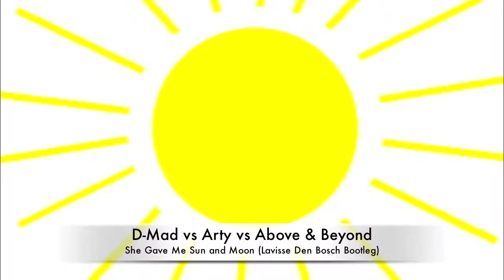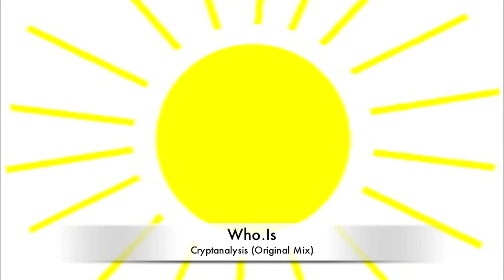JonM - Summer Sounds Mix **HD**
Just seen that my video length allowance on here has been made bigger so I thought it'd test it out with a a little mix I did. Its prog bassy Trance stuff.

Full Tracklist:
Steve Fotre Rio Ft. Lindsay Ray - Slumber (Original Mix)
The Flyers & Mike Sonar - Because I wish to (Original Mix)
D-Mad vs Arty vs Above & Beyond - She Gave Me Sun and Moon (Lavisse Den Bosch Bootleg)
Mike Koglin vs Genix - Helion (Original Mix)
Andain - Promises (Myon & Shane 54 Summer of Love Mix)
Ashley Wallbridge - JYNX (Original Mix)
Aly & Fila vs Bjorn Akesson - Perfect Red (Alexander Popov Remix)
Who.Is - Cryptanalysis (Original Mix)